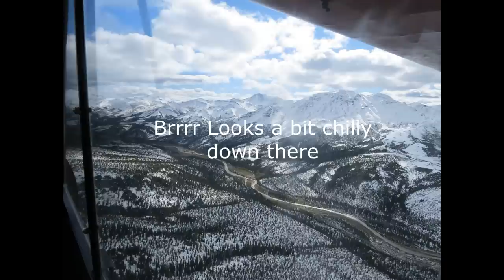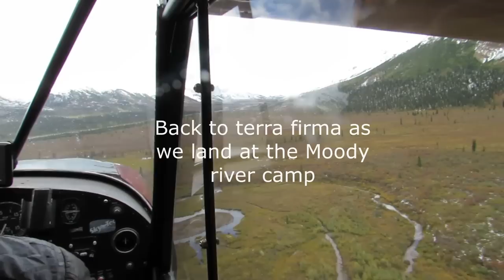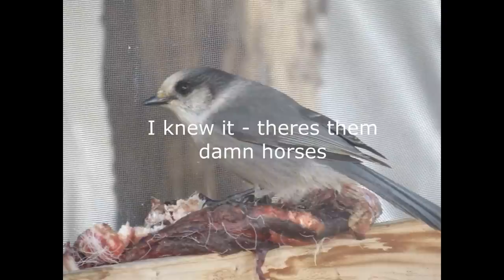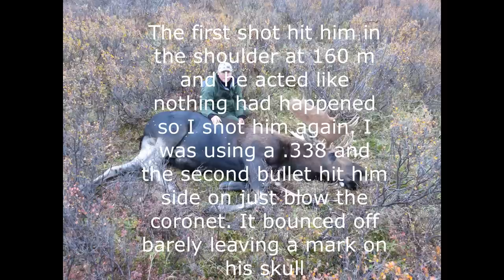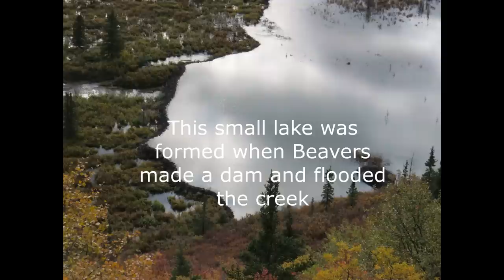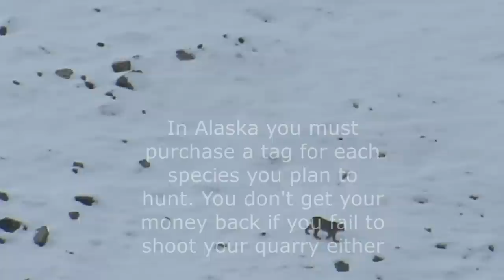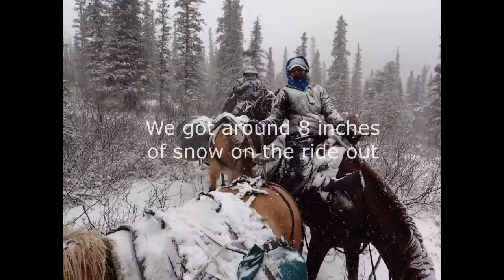Two Big Bull Moose Fighting. Moose hunt in Alaska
I spent a couple weeks in the Alaskan wilderness hunting for Moose, Dall sheep and Bear. Flying in by plane, Snow storms and plenty of the local wildlife on view. Watch til the end when 2 big bull moose get physical over a female